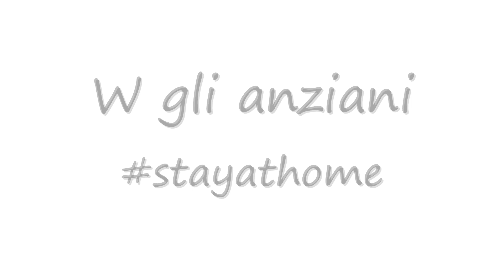W gli anziani - Una vita è una vita sempre - Stai a casa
Una vita è sempre una vita, a un mese come a cento anni.

Prendiamoci cura delle persone anziane, proteggiamole e rispettiamole.

Soprattutto rispettando le regole.

Sconfiggiamo il covid-19
Stare a casa.

Coronavirus merda